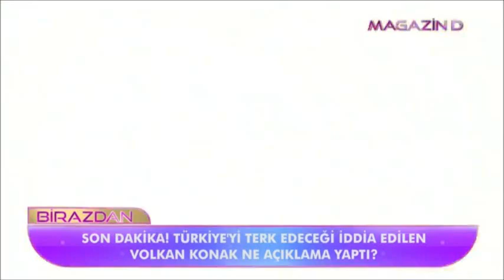Dünyaca Ünlü Moda Tasarımcısı Tarkan 'la İlgili Sözleri | MAGAZİN D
Dünyaca Ünlü Modacı Tarkan'la dansını unutamamış bir türlü. Tarkan la ilgili sözleri